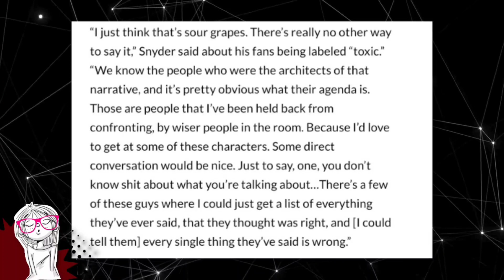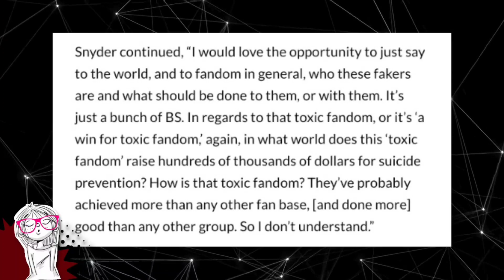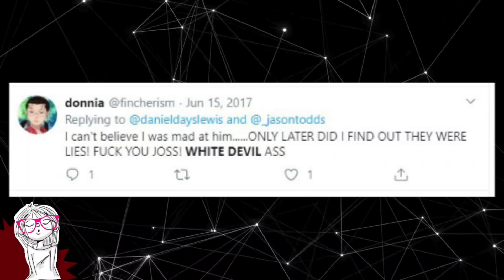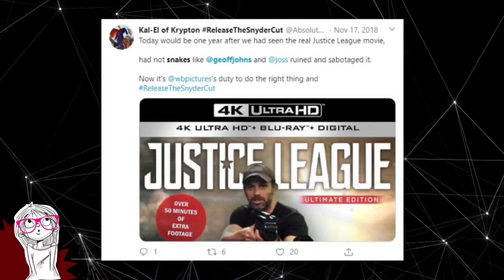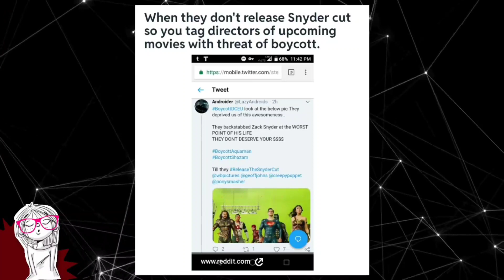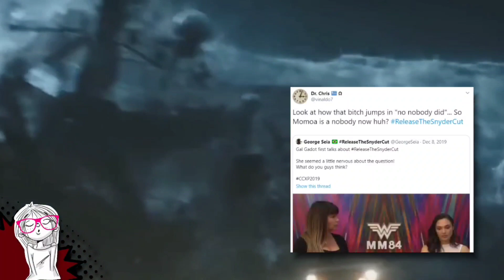Zack Snyder Claims His Fandom is NON-TOXIC and Totally the Bestest Ever!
Zach Snyder claims his fandom is non toxic... what do you think? I think he doesn't know DC Comics, Let me know what you think!

☆Other Platforms☆